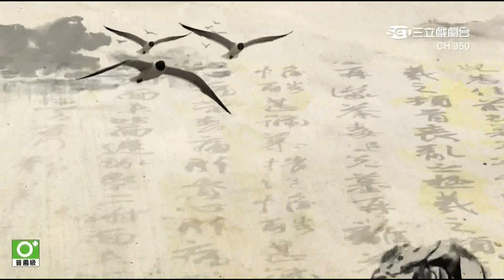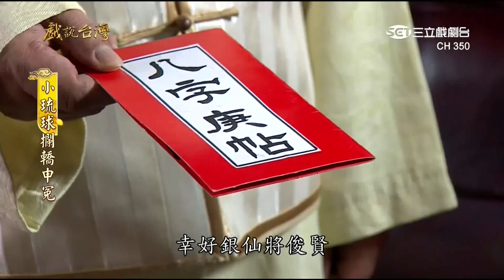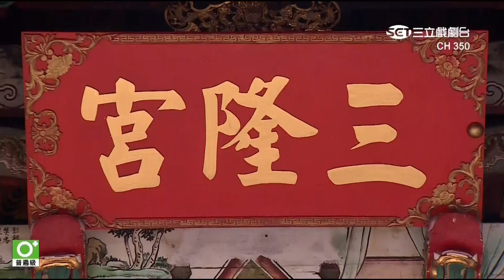[戲說台灣][熱播][20171113][屏東琉球]小琉球攔轎申冤 02